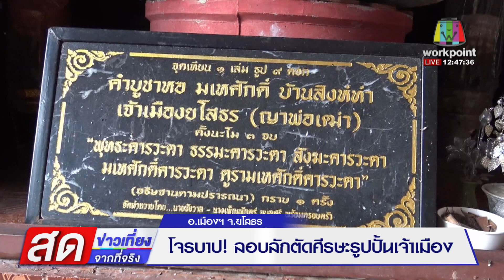โจรบาป! ลอบลักตัดศีรษะรูปปั้นเจ้าเมือง l ข่าวเที่ยงสดจากที่จริง l 7 ก.ย. 66